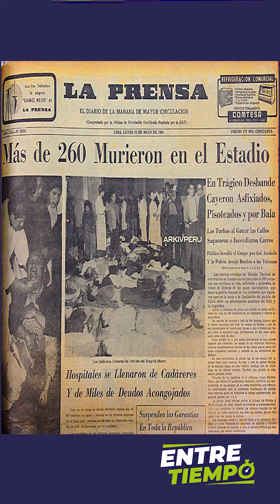A 59 años de "la tragedia de Lima" - Entretiempo AQP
La cifra oficial indica que esa tarde del 24 de mayo de 1964 Día de la Virgen María Auxiliadora, 328 personas perdieron la vida en el Estadio Nacional de Lima.